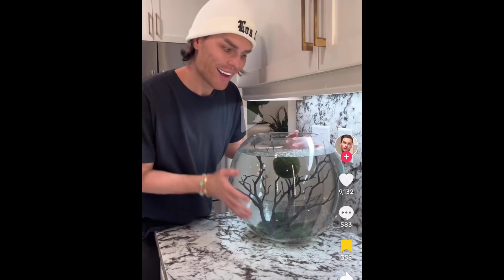Are ALL Tik Tok FISHKEEPERS this bad? 🐠⚾️? - Fish Tank Investigation F(ish)BI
Join us as we dive deep into the world of fishkeeping on Reddit and TikTok.

Uncover the shocking truth behind some of the worst fish tanks ever seen! From cramped quarters to filthy conditions, we'll shine a light on the neglect and cruelty lurking behind these viral videos. Get ready for an eye-opening journey as we expose the harsh realities and offer insights on responsible fish care. Don't miss this important expose!

I know everyone wants to be like Jose Bautista but you can't hit your fish tank out of the park. It just won't work. I review these tanks. or investigate and give helpful tips on problems and give solutions.

This poor Tik Toker gets roasted online for their Boujee fish tank. Too many diamonds for me. We talk about cleaning our filtration systems with tap water.

Remember Fishkeeping is a learning hobby and there is always tons of information online, in forums or at your Local Fish store. Parasites is a bad thing for fish, it is curable, but sometimes not.

Shout out to great members of the community, Ohio Fish Rescue. They are an inspiration for my channel and kept my interest in the hobby. They do great work!

Also shout out to my day 1 Cadet @ikenox5958 member of the Police Force. I want to see the update!

Remember these videos are satire and I am not an actual Aquarium Police Force. If you feel like a fish is in danger or being harmed, please contact your local authorities. Also the fish keeping hobby is a non stop learning hobby, and we should all boost each other up. These videos are meant to educate on potential problems people are facing and not to highlight flaws or attack flaws shown in the video. Remember be respectful, but we can also have a good laugh as well in a nice way!